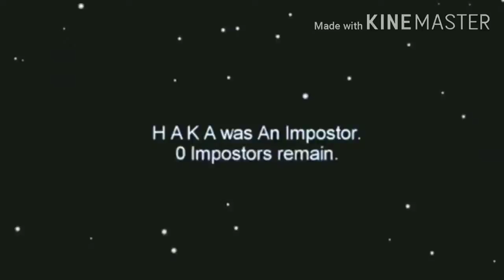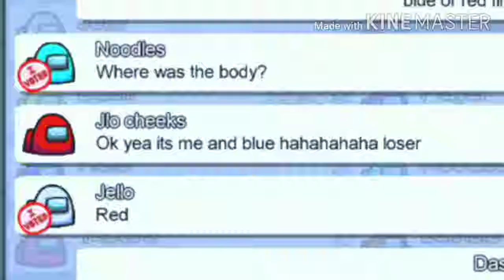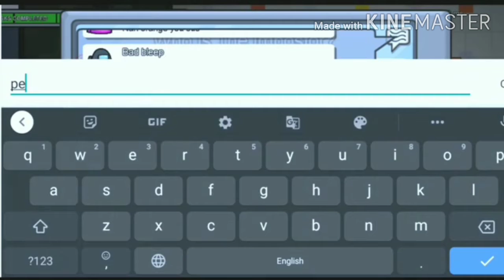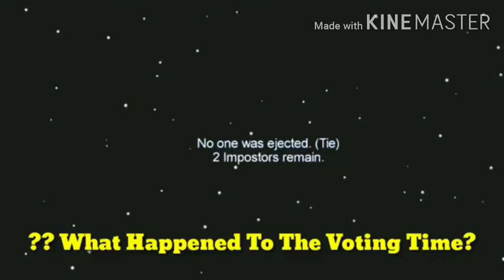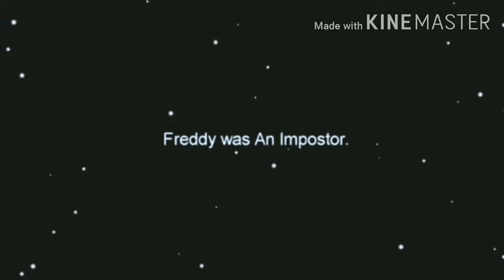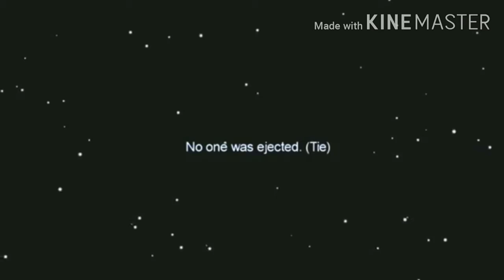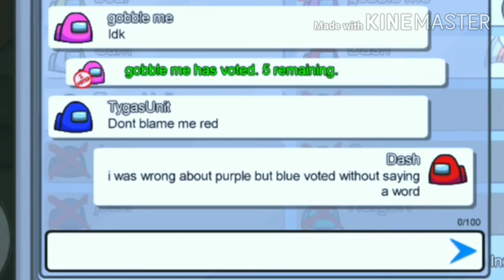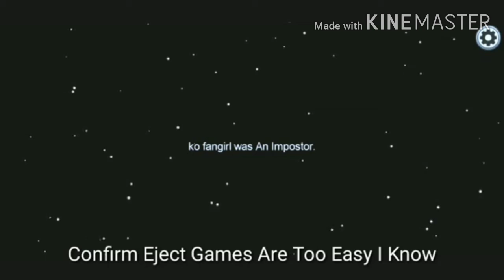Too big IQ/AMONG US